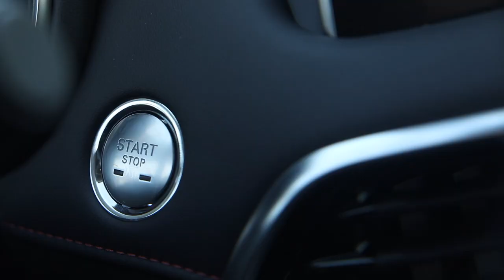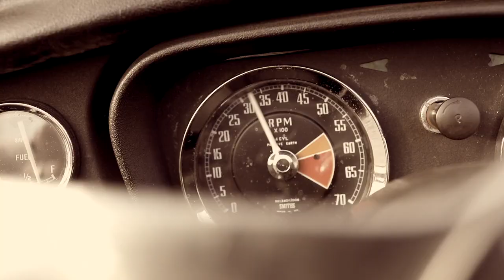MG EHS, le SUV hybride rechargeable